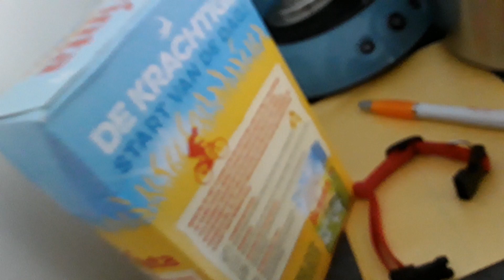teun zit in bad (zo fluffy geworden )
Teun is voor het eerste keer in bad gegaan